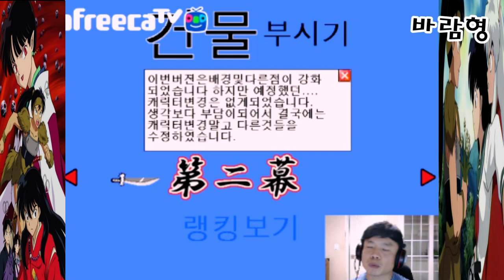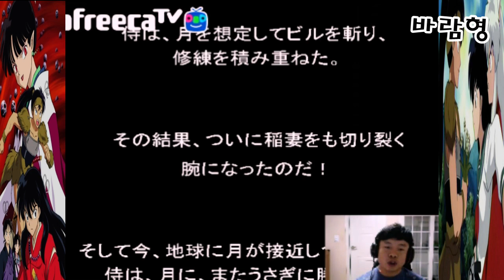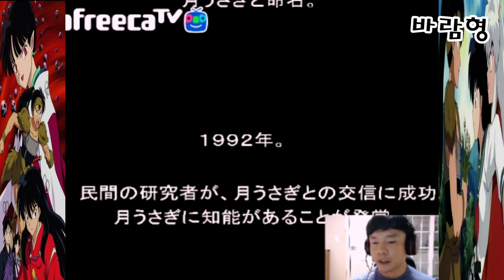고전게임 이누야샤 건물 부수기!!! 랭킹 1등 국가대표 (Destroy the Inuyasha Building)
이뉴야샤 건물 부수기